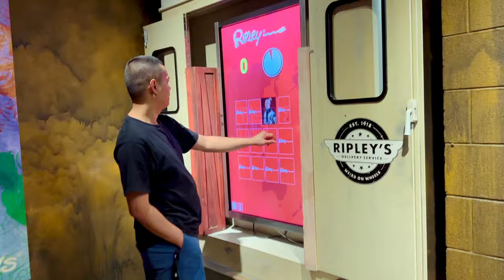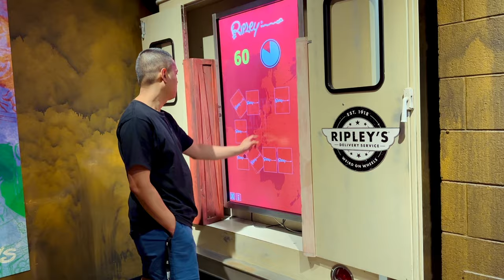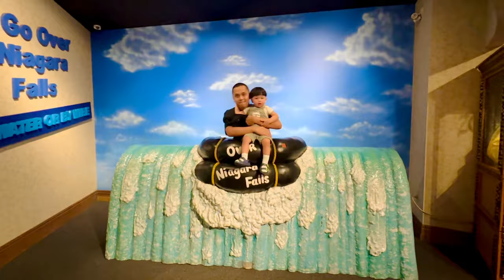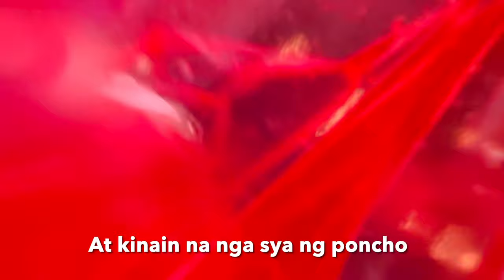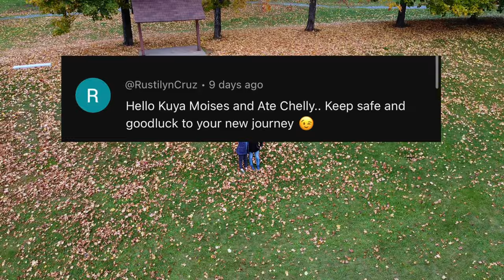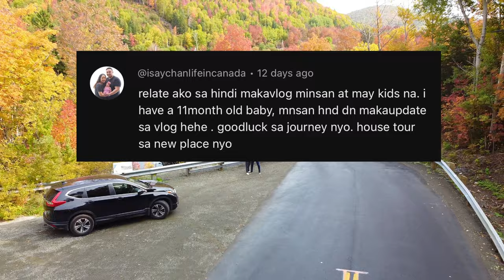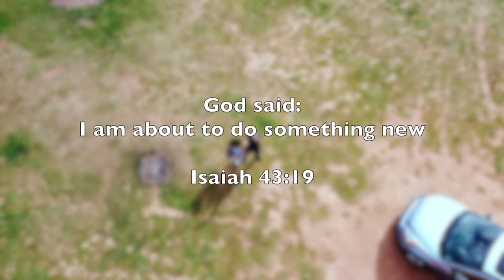NASA NIAGARA FALLS NA KAMI | Moving Vlog | BUHAY SA CANADA | Moises and Chelly Vlogs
Artist : pilo
Tittle : stay a minute

Artist : Milk Tea (밀크티)
Tittle : 현재 진행형
Album : 두근두근 스파이 OST

Artist : 406 Project (406호 프로젝트)
Tittle : 좋아하면 원래
Album : 좋아하면 원래

Artist : OoOo (오넷)
Tittle : Gravity

Artist : Morrie
Tittle : One Fine Day
Album : 당신이 행복하다면, 이 음악은 듣지 마세요.

Artist : Seung Shik Shim
Tittle : Going Crazy

Artist : 1415
Tittle :  선을 그어 주던가

Moonlight Blossoms - your mood is here

In Time (Instrumental) by Dylan Emmet   soundcloud_1x.png ¬ / dylanemmet

Never Be Friends by Dylan Emmet   soundcloud_1x.png ¬ / dylanemmet

Home (feat. Constance) by Dylan Emmet   soundcloud_1x.png ¬ / dylanemmet